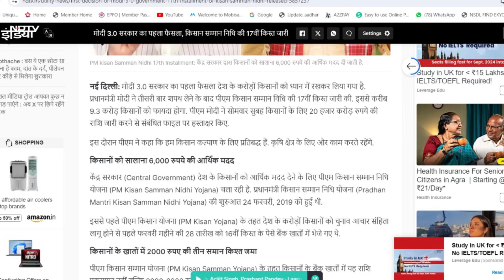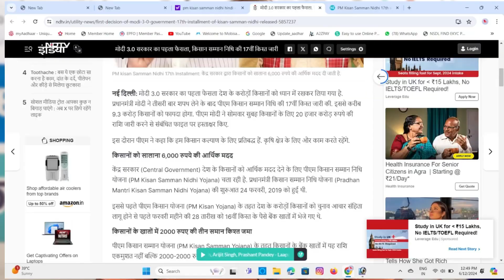PM किसान की 17वी किस्त जारी कर दी गई है 2024 | PM Kisan 17th Installment 2024 | PM Kisan yojna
भारत के सभी किसानों को मिलने वाली pm किसान सम्मान निधि योजना के तहत जो किस्त दी जाती है उसकी 17वी किस्त जारी कर दी गई pm narendra modi ने पूरे भारत वर्ष के सभी  किसानों के लिए 20 हजार करोड़ rupay की राशि जारी की है

Link:-

pm kisan yojana 17th installment 2024